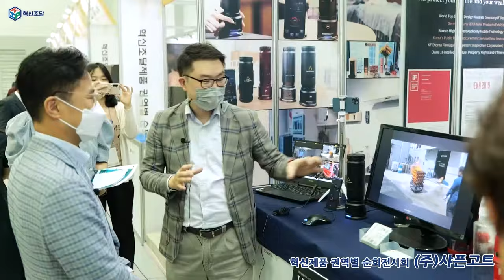[기막힌 혁터뷰] 예쁜데 똑똑하기까지? 엄친아 스마트소화기 (혁신기업 샤픈고트 / AI연동 스마트소화기 및 시큐리티 시스템)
🧯예쁜데 똑똑하기까지 한 소화기가 있다고?

부산 해운대구에 위치한 혁신기업 샤픈고트는
기존 소화기의 단점(경화현상, 무거움, 복잡한 사용법)을 모두 보완한 ICT 제품을 선보였습니다.
또한, 시큐리티·화재감지·경고·신고·진압·연기 배출기능을 하나의 제품에 탑재했죠!

더 자세한 내용은 영상을 통해 확인해 주세요.

이 제품의 활용분야는 아래를 확인해 주세요!
🚨화재감지 및 진화, 긴급호출 등 보안 서비스가 필요한 지역 및 계층(어린이,노약자 및 여성계층)